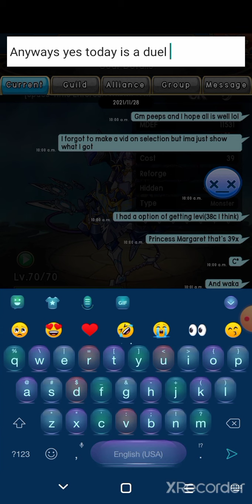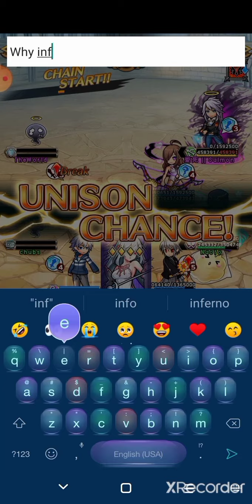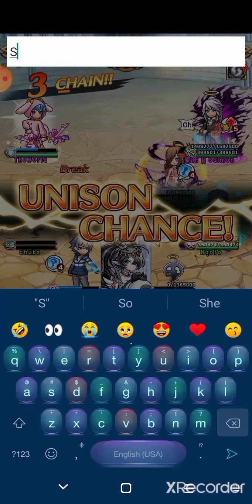Unison league duel rooms